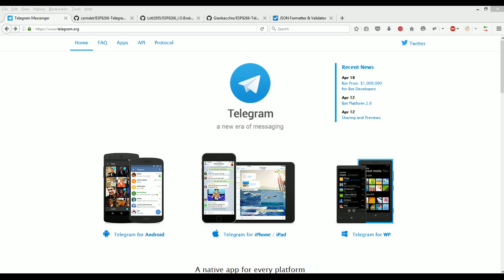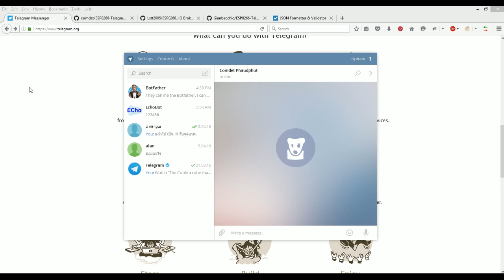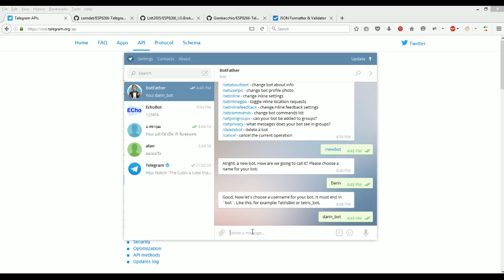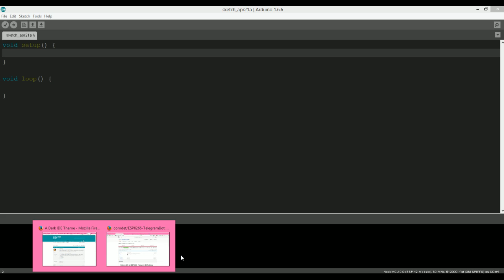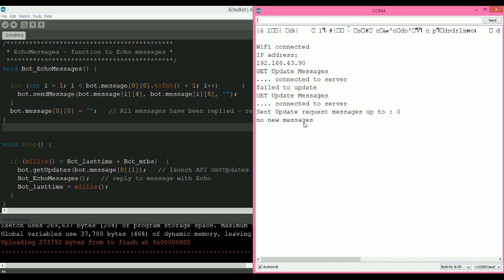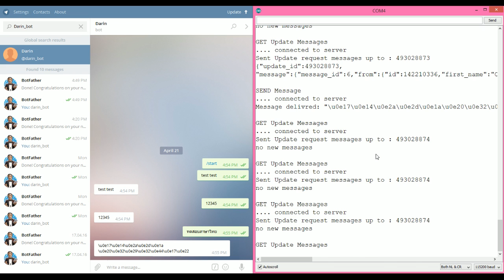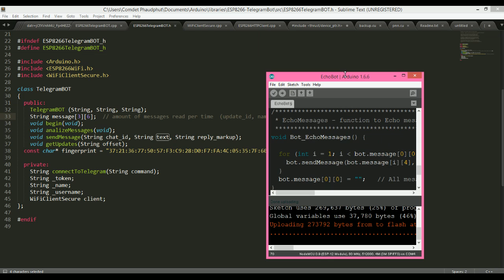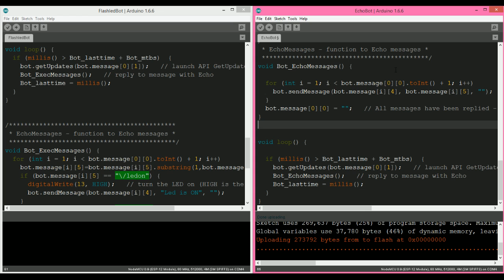ESP8266 Tutorial มาสร้างบอทแชทใน Telegram กันดีกว่า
หลังจากที่ได้สร้างบอทกันบน Facebook Client กันสมใจแล้ว แล้ววันนี้ผมก็มาหักลำตัวเอง เพราะว่าตัว Facebook นั้นมีข้อจำกัดเรื่องความปลอดภัยอยู่หลายอย่างด้วยกัน ดังนั้นวันนี้เรามาสร้างบอทบน Telegram กันดีกว่าเหตุผลหลักที่เปลี่ยนมาใช้เพราะ ปลอดภัย เร็ว ง่ายด้วย เขียนแปบเดียวก็ได้แล้ว ดังนั้นจึงเหมาะอย่างยิ่งที่จะเปลี่ยนมาใช้ โดยผมเลือกใช้ Library Open source
มาใช้ในงานนี้ เชื่อมต่อผ่าน HTTPS โดยตัว ESP8266 เป็น Client ไม่ต้องพึ่งเครื่องอื่นเลย อยากให้ทดลองสร้างกันดูครับ หวังว่าคงจะเป็นประโยชน์นะครับ ^^ by ตต.